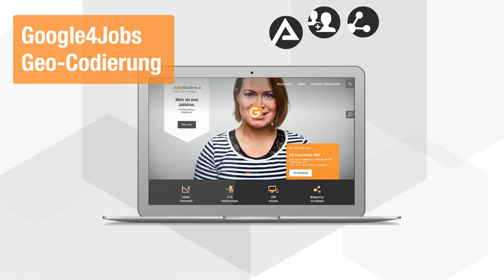Jobstairs-Partner - Preismodell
Eine Fee für Ihre Planungssicherheit.
Mit JobStairs haben Sie immer die volle Kontrolle. Dank einfachem und transparentem Pricing. Anzeigen ohne Zeitlimit. Eigenem CMS und Augmented-Writing-KI. Mit Ihrem Unternehmensprofil, in Ihrer CI und mit noch vielen weiteren Vorteilen. Alles schon inklusive in der für Sie passenden Partner Fee.

Die Schalten-Sie-doch-so-viele-Inserate-wie-Sie-wollen-Fee.
Und so lange Sie wollen. Das JobStairs Preismodell über die Partner Fee ist übersichtlich, einfach und transparent. Finden Sie den passenden Jahresbeitrag ganz nach Ihrem Bedarf.

Möchten Sie alle Ihre Möglichkeiten kennenlernen?
Dann werden Sie ein Teil der JobStairs Community. Willkommen beim Innovation Hub aus Jobbörse und Experten-Community für das Recruiting von morgen.